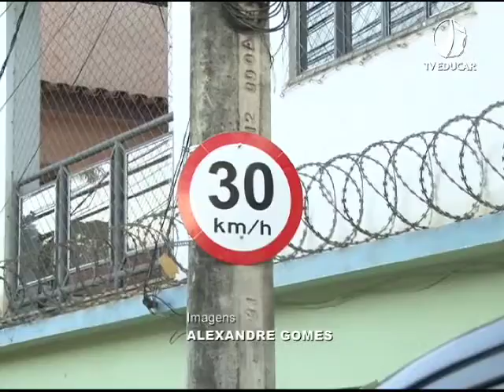Pedido de quebra-molas no Cidade Nova - (19.06.19)